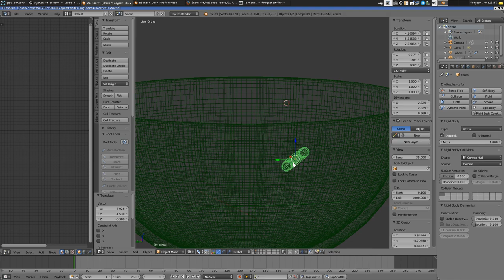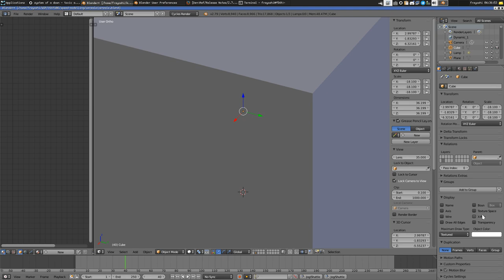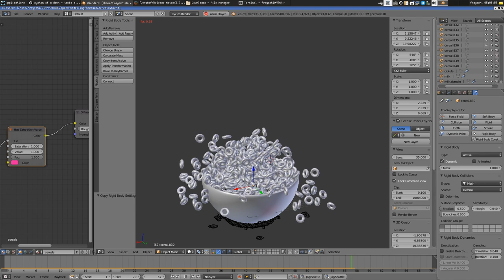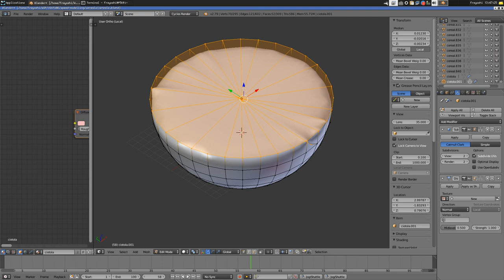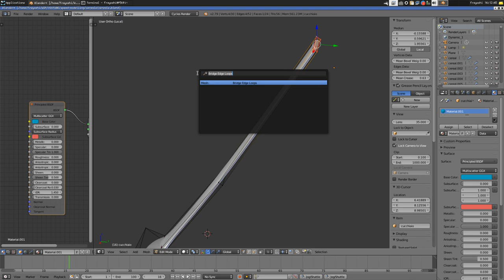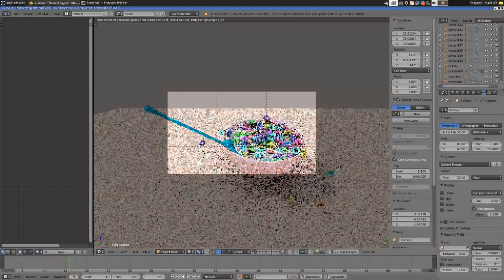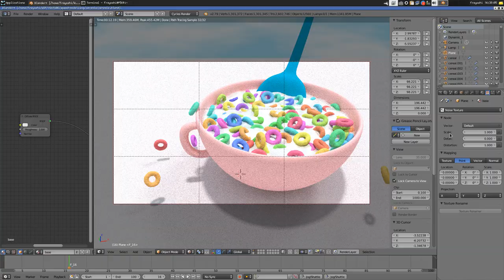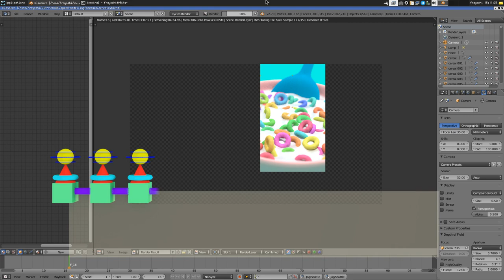「 Speed Modelling 」 Colorful Breakfast with cereals and milk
Breakfast is the most important part of the day.. Which better way to start It... if not with a lot of colorful cereals in a cup full of milk? :D

Colorful Breakfast by Francesco Yoshi Gobbo

 ☆★☆★ ABOUT ME ☆★☆★